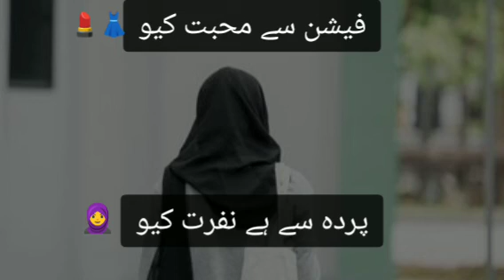New Status for Women | A Muslim Women | Islamic Girls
My videos are created to spread the message of Islam, answering misconceptions. Maybe one of my videos can guide someone. May Allah grant all of us the ability to do good deeds

Dua
Dua Status
Hadees Status
Naat
Naat Status
Short
Short Islamic video
Short video
Quran Status
Islam Teaches
Viral videos
Islam
Islamic story